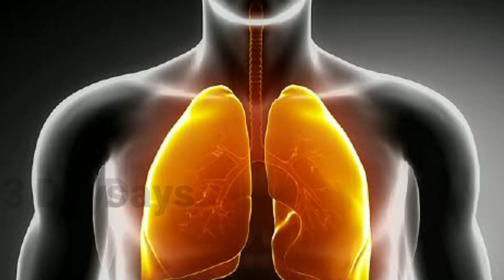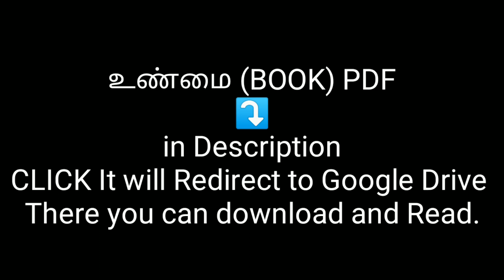மரணத்திற்கு பிறகு ஒரு வாழ்கையா ?|Life after death| Tamil video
In this video you can know the truth of hell